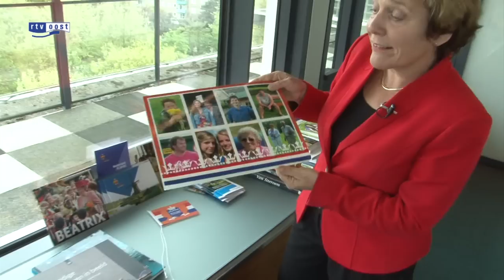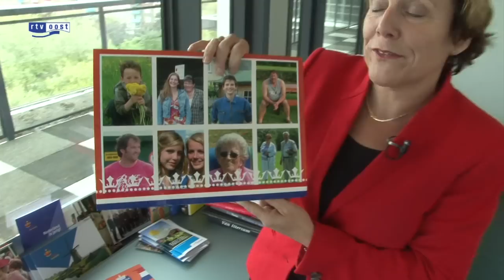Koningsbezoek Overijssel: Commissaris van de Koning Ank Bijleveld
De commissaris van de Koning in Overijssel, Ank Bijleveld, stelt het programma voor het bezoek van het Koningspaar samen. Maar hoe gaat dat in z'n werk? En hoe kies je de dorpen uit waar de koning en koningin ontvangen worden?